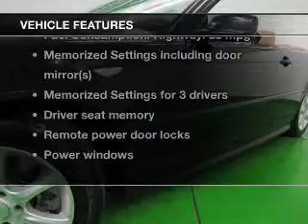2006 BMW 330 - Englewood CO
Year: 2006
Make: BMW
Model: 330
Trim: Ci
Engine: 3.0 liter inline 6 cylinder 24 valve MPFI DOHC
Transmission: Automatic
Color: Blue
Mileage: 101713
Address:
2245 S Raritan